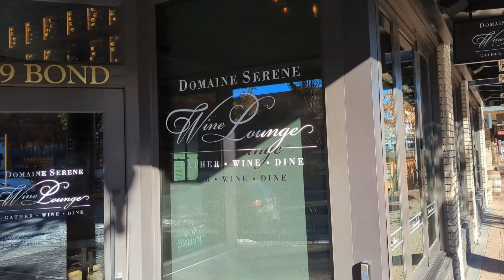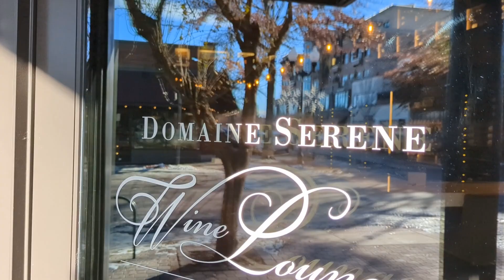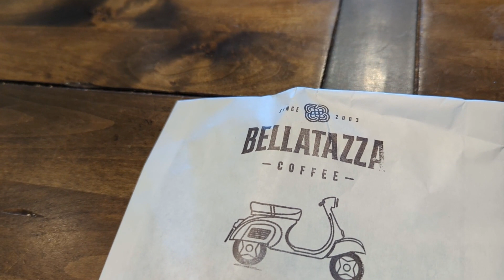Bend Oregon Shopping | Downtown Bend at Christmas time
Are you planning to visit Bend, Oregon in 2023? Or maybe you're thinking of moving to Bend Oregon? Here's a look at what our little town looks like just before Christmas! Bend Oregon has a wonderful and unique shopping district about 3 blocks long and 3 blocks wide. This video only shows a small part of the unique small businesses in Downtown Bend. My #1 favorite shop is Lark Mountain Modern on Wall St.

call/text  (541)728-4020